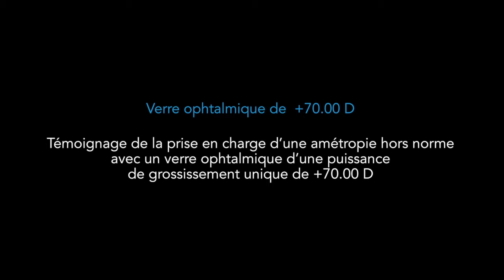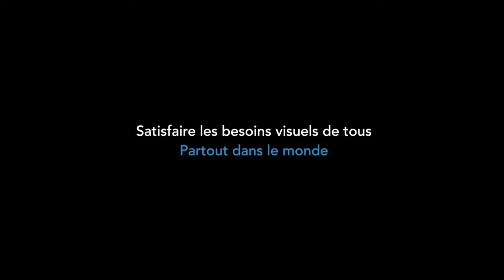Verres spéciaux, Le SL lab d'Essilor fabrique un verre de +70D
Une nouvelle limite technique a été dépassée en Juin 2017 par Essilor, pour améliorer la vie et la vue de Madame Meg Zatorski (Australie) ; patiente atteinte par la maladie de Stargardt depuis 16 ans et qui ne pouvait plus lire en raison d’une perte de sa vision centrale et périphérique.

Un condensé de calcul, de technologie et de savoir faire pour un équipement exceptionnel

Pour réussir à réaliser une telle puissance de +70D aucun semi fini n’avait la capacité suffisante, c’est pour cette raison que nous avons eu recours à la polymérisation et que nous avons reconstitué un lenticulaire avec une géométrie jamais réalisée :

- La face interne du verre a été conçue avec une puissance de +28.25D pour un diamètre 50mm. Ce choix a été retenu pour à la fois obtenir plus du tiers de la puissance finale et permettre, grâce au diamètre 50mm le montage sur la monture retenue par le client.
Le complément de correction a été apporté par un deuxième verre type lenticulaire, en face externe avec une puissance extrême de +41.75D et un diamètre de 30mm pour de minimiser l’épaisseur au centre
- La conception de ce verre unique a nécessité une dizaine de calculs intermédiaires en prenant en compte la courbure de la face avant, la courbure de la face arrière et l'épaisseur du verre de chaque sous ensemble pour obtenir, et une fois les 2 verres polymérisés, la puissance frontale recherchée de +70D
C’est  grâce à des processus industriels modifiés que le verre à pu être vernis et traité anti reflet pour maximiser sa transmission et minimiser les reflets. Là encore cela n’avait jamais été réalisé auparavant pour un verre lenticulaire de cette puissance. Au final ce verre permet de  de grossir l'image par +17,5 X, permettant à Meg Zatorski de pouvoir lire à nouveau sans avoir recours à une loupe à main ce qui lui redonne plus d'autonomie et de confort.

Les équipes Essilor n'ont de cesse de se surpasser pour créer des verres adaptés aux problèmes de vue les plus complexes et ainsi permettre à chacun d'accéder à une meilleure vision. Pour en savoir plus sur ces verres pour forte correction, rendez-vous